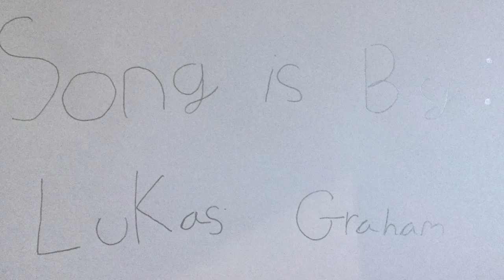This Is How I Made My Movie 1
If you don’t get it it’s a wolf howling for war against humans